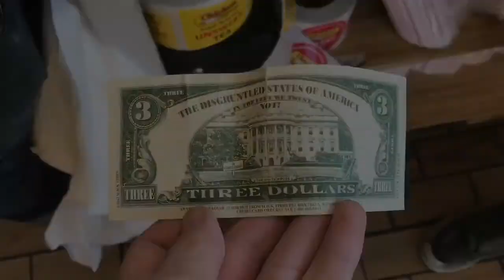First Vigilance Car Vlog